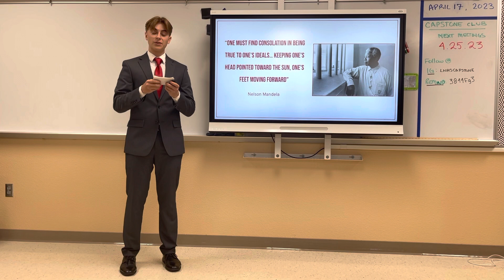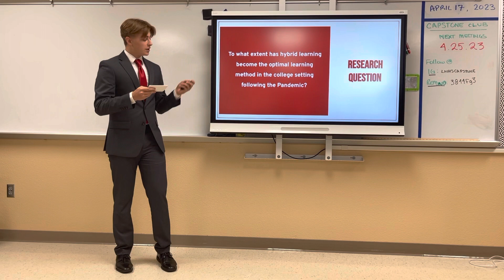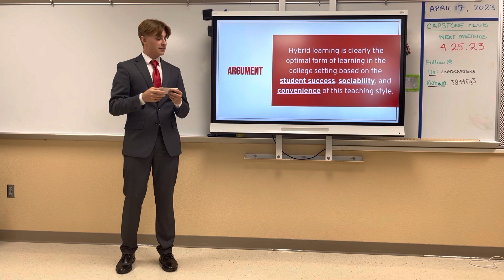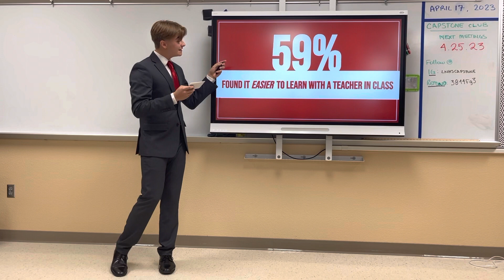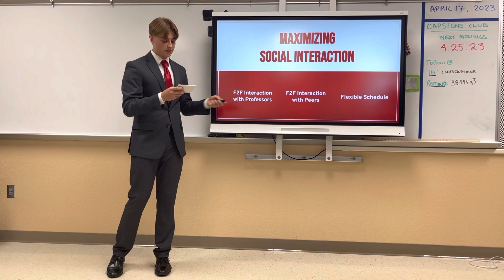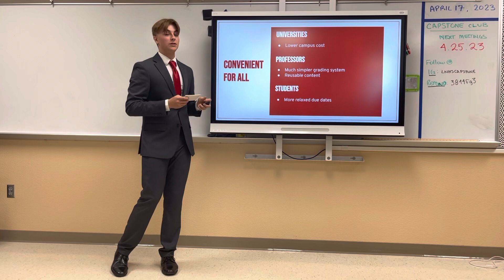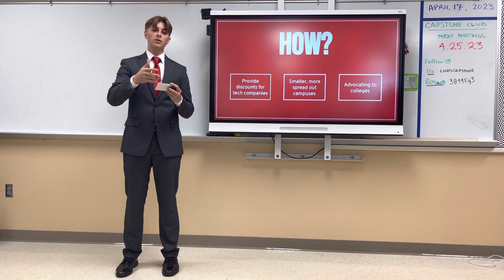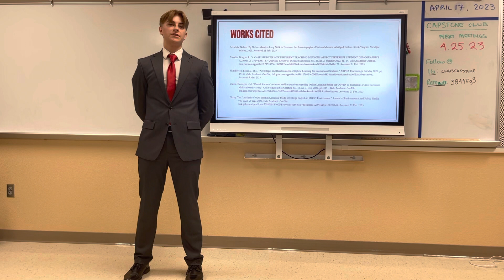2023 - Hybrid Education